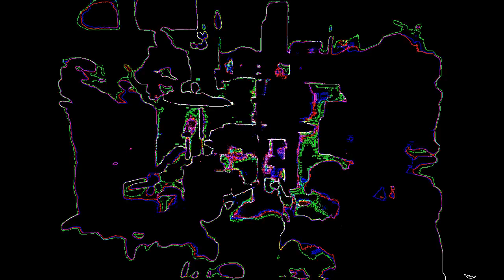Traveling Man LOU RAG LAND whos the group demob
IN EIGHTY SIX I FOUND MYSELF IN A LOT OF TROUBLE FROM ONE THING OR ANOTHER, I HAD MET A NEW GIRL,JUDY,DEMOB WAS FALLING APART,AND MY WIFE AND THE WHOLE FIRM WERE PISSED WITH ME,BECAUSE I WAS DOING CRAZY STUFF AGAIN,WHAT PART OF GEE STREET RECORDS I HAD I WOULD HAVE TO GIVE UP,TO JON BAKER,THE RECORDING STUDIO AND ALL THAT WENT ON THERE WAS SOON TO BE OUT ,OF MY HANDS,AND IN A DESPERATE MOMENT I SOLD JOHN AND ZIGGY THE GEE STREET BUILDING FOR NOTHING,I WENT ON A RAMPAGE AFTER THAT,AND SOON ENDED UP IN THE ROYAL FREE HOSPITAL,I WAS ON ONE ,AT THAT POINT,THE ROYAL FREE IN HAMSTEAD WAS AMAZING IN THE BEGINING,I COULD COME AND GO PRETTY MUCH AS I LIKED,DRINKING AROUND HAMSTEAD THEN TEN O CLOCK BEDTIME,IT WAS A BREEZE,ALTHOUGH  EVERYONE IN THERE WAS GOING  CRAZY OR CRACKING UP,THE GUY IN THE NEXT BED TO ME ,KEPT SAYING,ITS GOING TO BE ARIGHT RIGHT,AND ID SAY YEA ITS GOING TO BE ARIGHT,DONT WORRY,THEN HE WOULD GET UP GO TO THE WINDOW,LOOK OUT OVER LONDON AND START CRYING ,THIS HAPPEND ABOUT ONESE EVERY TWENTY MINUTES,HE D LOOK AT ME ,AND SAY ITS GONNA BE ARIGHT,YEA ITS GOING TO BE ARIGHT, DONT WORRY,AND HES CRYING AGAIN,NOW ON THE OTHER SIDE OF ME  THERES A PUBLIC SCHOOL TYPE,HES MAYBEE THIRTY FIVE,NICE GUY,BUT SPENDS ALOT OF TIME,WITH THE  BLANKETS OVER HIS HEAD,ONLY LOOKING OUT NOW AND AGAIN,AND EXPECTING A VISIT AT ANY MINUTE,SO I AM TOLD,IN THE NEXT ROOM THERES SOME ACTOR WHOS ON THE TV ADS FOR FISHERMANS FRIENDS,ALWAYS WAITING  BY THE TV,FOR HIS AD TO COME ON,THATS ME HE WOULD SAY,IM ON, AGAIN,NOW THESE WERE SOME OF THE MEN